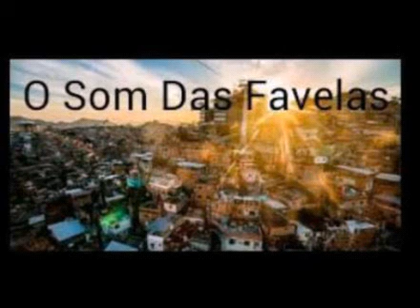Mc Rafa Original e Mc GW - Sequência Do Toma (Lançamento 2018) (DJ RAFINHA)